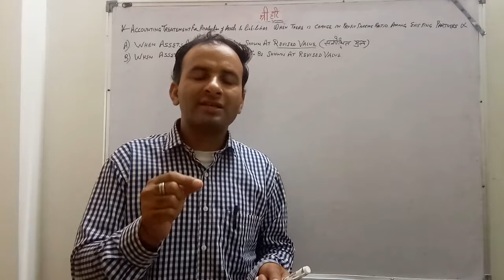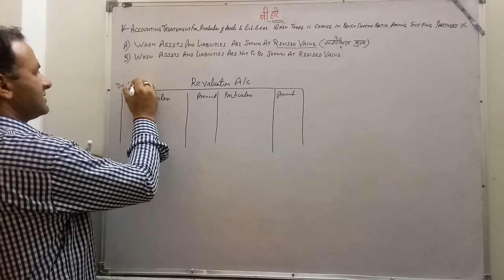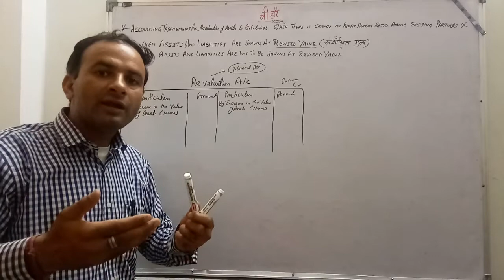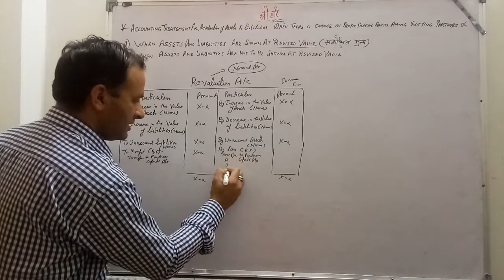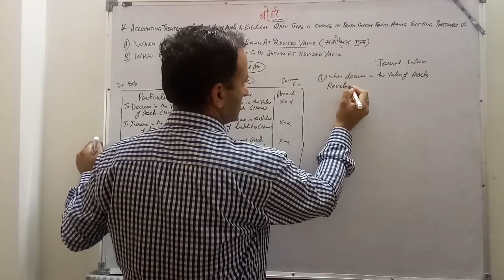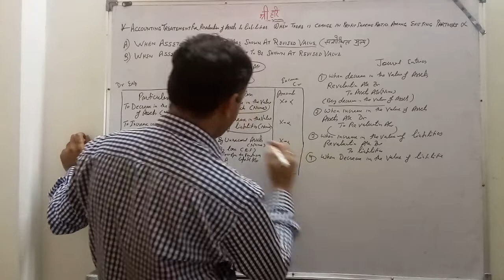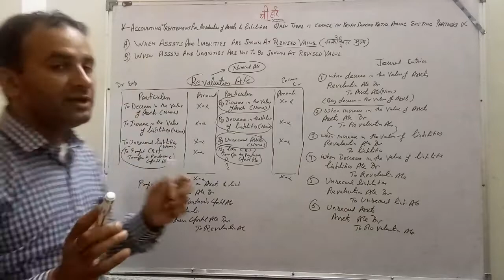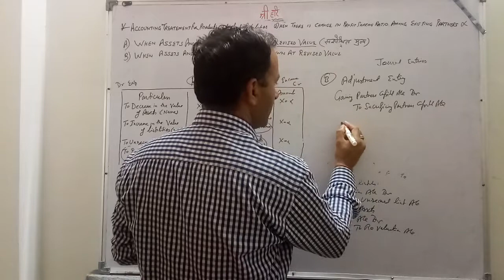Revaluation A/C (When there is Change in the profit Sharing Ratio among Existing Partners)